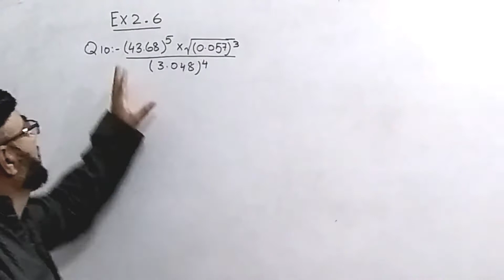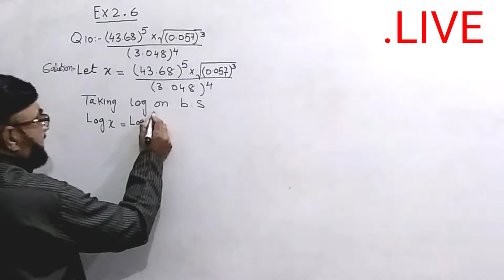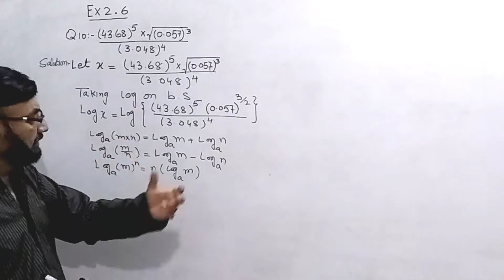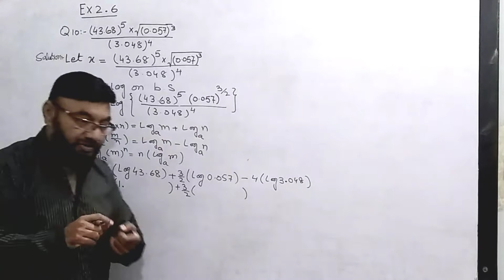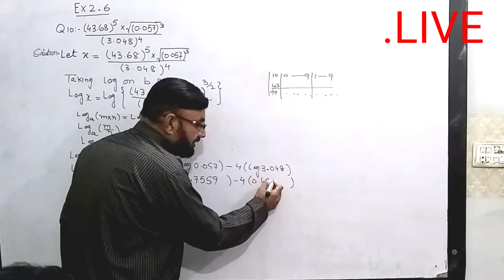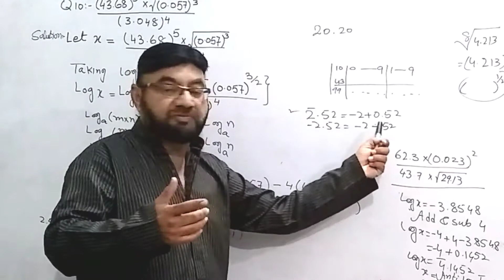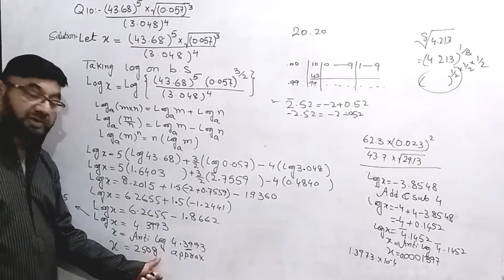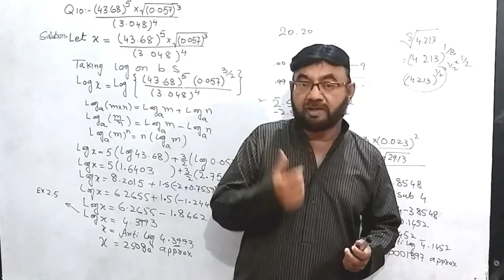CLASS 9th | MATHEMATICS | LOGARITHM | KARACHI SINDH BOARD